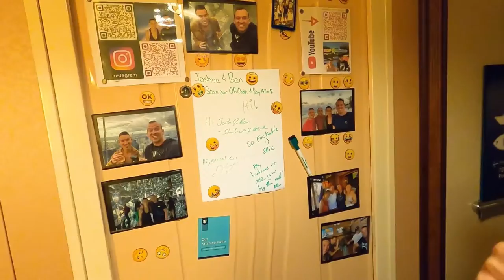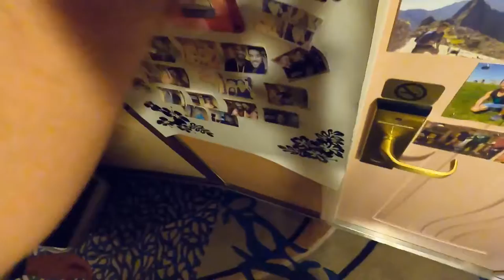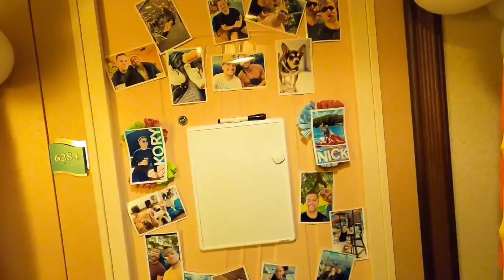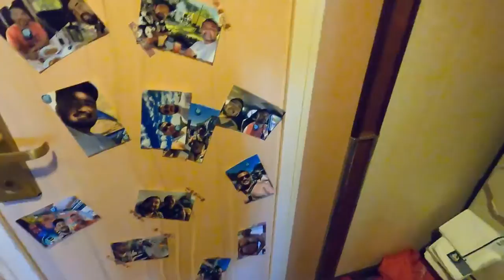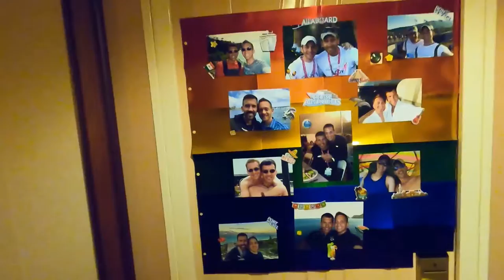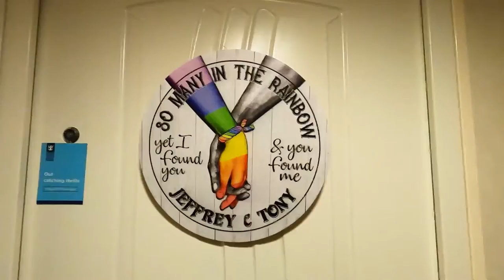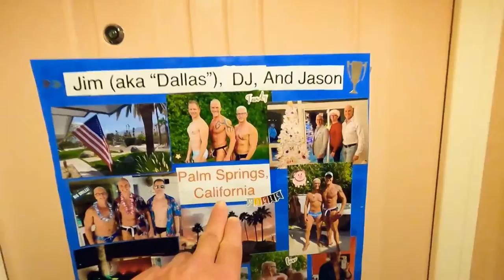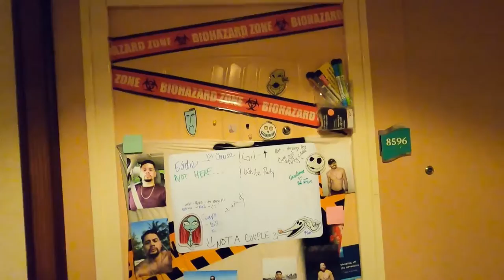Atlantis Gay Cruise Day 5 Door Decoration Tour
If you want to go on a gay cruise here is their booking site.